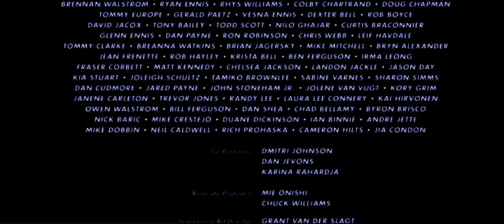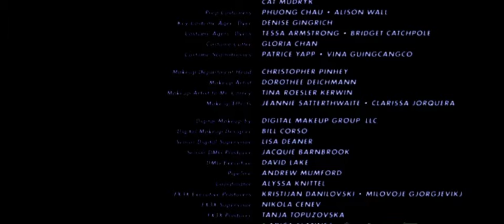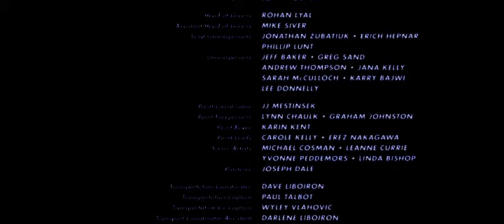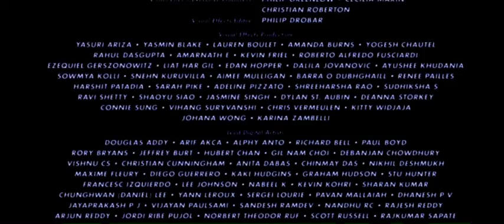SLENDERMAN SKIT CHAPTER 2 SLENDERMAN RETURNS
1 year after Slenderman skit chapter 1 events Slenderman returns and Tyler had nightmares about slenderman and they all met again in real life.